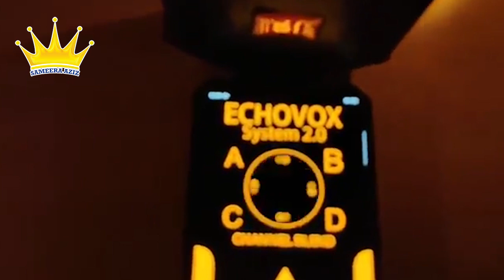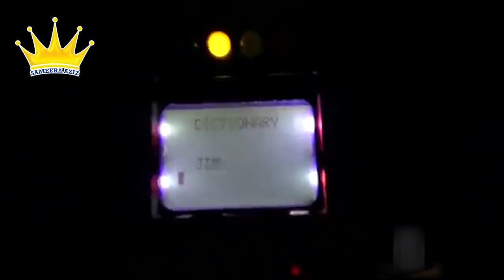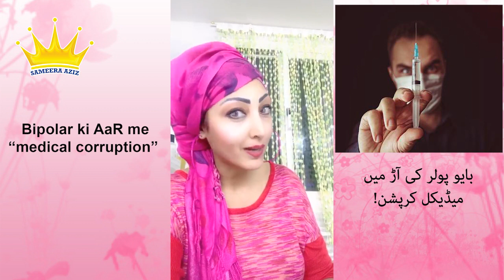Sushant Singh Rajput ki rooh?|Bipolar ki AaR me medical corruption| Inviting SSR soul| Sameera Aziz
Sameera Aziz is a Saudi Media person, filmmaker, poet, writer & Businesswoman. She is the chairperson of Sameera Aziz Group

Sameera Aziz reports about "Inviting SSR soul."
Can the soul of Sushant Singh Rajput be called?
Medical corruption under the disguise of Bipolar psychological issue.

Note: Some parts are included for the feature video from the NOOR TV channel Jeddah with the permission of its owner Mr. Mohammed Aqil (Coordinator of Jeddah Dawwa'h center)
Video editor: Saad Abdul latif
Host & research: Sameera Aziz